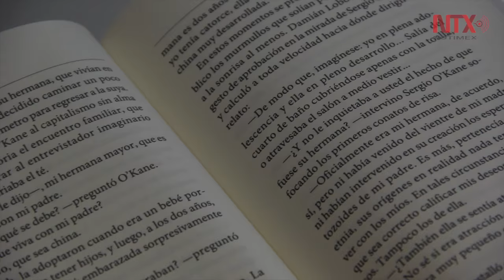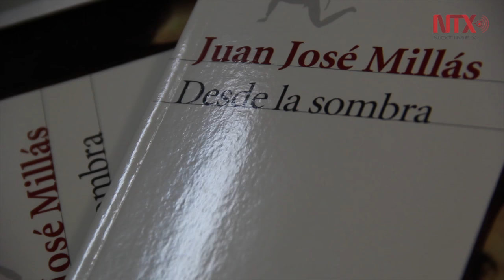"Desde la sombra", una novela fantasmagórica que aborda problemas reales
El escritor español Juan José Millás promociona en México su más reciente libro